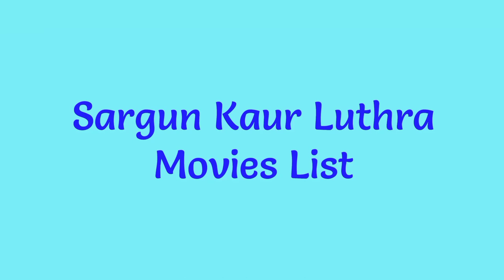Sargun Kaur Luthra Movies List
"Sargun Kaur Luthra Movies List Revealed: From Blockbusters to Hidden Gems!"

Check out the ultimate Sargun Kaur Luthra movies list, a compilation of her mesmerizing performances that guarantee an enthralling cinematic experience! From blockbusters to hidden gems, this is your one-stop destination to explore the incredible acting journey of Sargun Kaur Luthra. Unveiling a diverse collection of her outstanding roles across various genres, this list showcases her versatility and expertise as an actress.

Experience the charm of Sargun Kaur Luthra as she graces the silver screen in popular blockbusters that captivated audiences worldwide. From thrilling action flicks to heartwarming romantic tales, she delivers power-packed performances that leave an everlasting impact. Prepare to be spellbound by her intensity, impeccable timing, and sheer dedication to her craft.

But the magic doesn't end with mainstream films – delve into the world of hidden gems where Sargun Kaur Luthra shines like a true star. These lesser-known masterpieces showcase her ability to bring complex characters to life, leaving viewers awestruck by her depth and range as an artist. Prepare to be pleasantly surprised as you discover remarkable performances that may have flown under the radar.

Join us on this cinematic journey as we uncover Sargun Kaur Luthra's filmography, packed with a blend of commercially successful hits and thought-provoking independent films. Whether you're seeking adrenaline-pumping entertainment or soul-stirring storytelling, Sargun Kaur Luthra's movies offer something for everyone.

With each role, Sargun Kaur Luthra leaves an indelible mark, proving her mettle in the industry and earning the adoration of fans worldwide. Her ability to portray emotions with utmost sincerity and bring characters to life is nothing short of extraordinary. As you watch her movies, you'll witness an actress who continually pushes boundaries and delivers unforgettable performances.

So, get ready to explore the diverse and captivating world of Sargun Kaur Luthra's movies. From her breakout roles to her latest endeavors, this comprehensive list showcases her evolution as an actress and her dedication to storytelling. Prepare for a cinematic feast that will leave you craving for more!

Hey there movie lovers! Today, we have a treat for all you Bollywood enthusiasts out there. We are here to take you through the amazing film journey of the incredibly talented Sargun Kaur Luthra. So, fasten your seatbelts and get ready for an exciting ride!

Sargun Kaur Luthra, the rising star of Indian cinema, has graced the silver screen with her remarkable performances. From blockbusters to hidden gems, she has managed to leave a lasting impression in every role she takes on.

One of her most notable films is "Dangal," where she portrayed the younger version of one of the lead characters. This critically acclaimed film became a huge hit, not only in India but also worldwide.

But Sargun's talent doesn't stop there. She has also mesmerized the audience with her performance in "Chhichhore," a heartwarming film that struck a chord with audiences of all ages. Her portrayal of a college student in this movie was nothing short of exceptional.

Now, let's dive into the hidden gems of Sargun's filmography. In "Dear Zindagi," she appeared in a brief yet memorable role, capturing hearts with her charm and versatility.

Another must-watch film on her list is "Gone Kesh," a thought-provoking tale that explores the challenges faced by a young woman with alopecia. Sargun's nuanced performance in this film truly proves her versatility as an actress.

To round off this list, we cannot forget to mention "Khuda Haafiz," an intense romantic thriller that kept us on the edge of our seats. Sargun's portrayal of a woman fighting against all odds showcased her talent and dedication to her craft.

These are just a glimpse of the incredible movies Sargun Kaur Luthra has been a part of. With such varied roles and breathtaking performances, she continues to prove herself as a powerhouse of talent.

And with that, we've reached the end of our journey. We hope you enjoyed discovering Sargun Kaur Luthra's movies as much as we did.